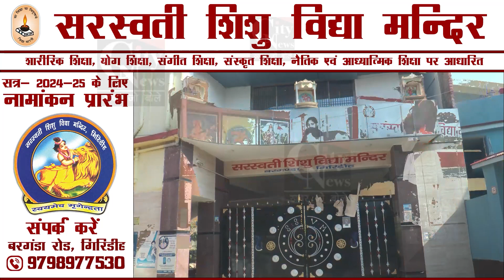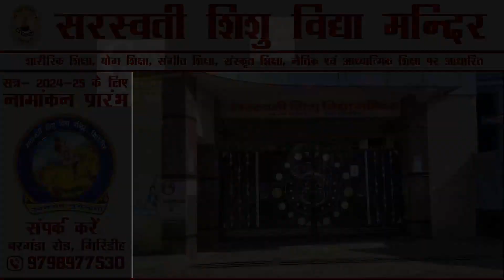लोकसभा चुनाव में मतदाता भागीदारी बढ़ाने और मतदाता जागरूकता को लेकर डीसी ऑफिस सभागार में बैठक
आगामी लोकसभा चुनाव में मतदाता भागीदारी बढ़ाने और मतदाता जागरूकता को लेकर डीसी ऑफिस सभागार में की गई बैठक